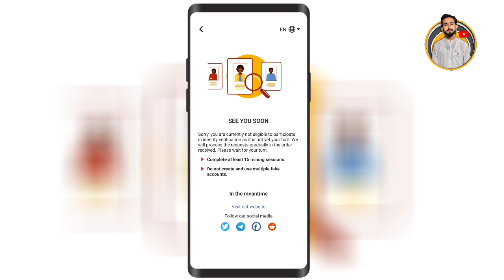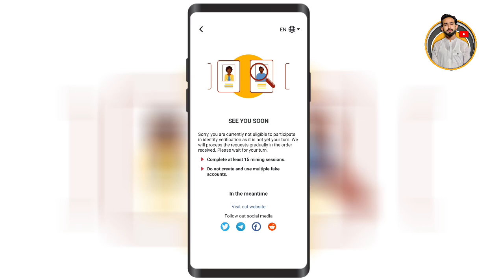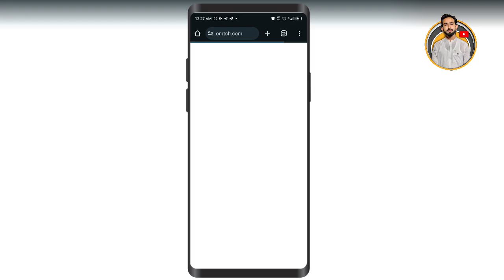Omega Network about KYC Verification - OMN Coin Mining App